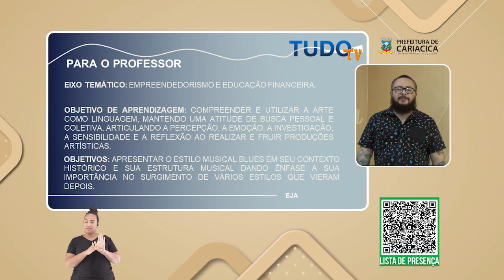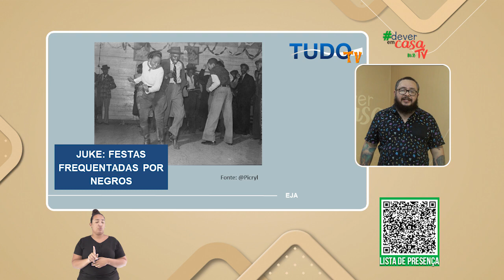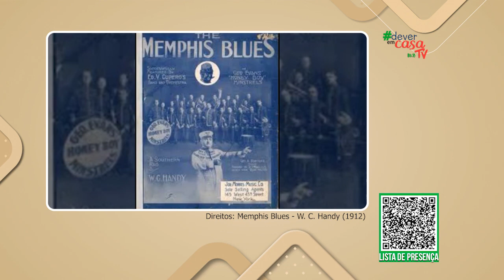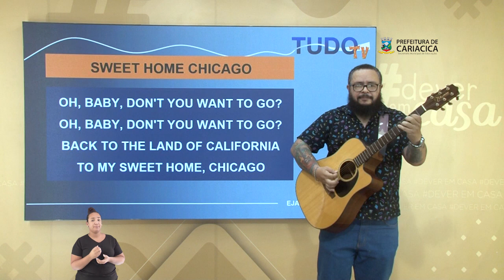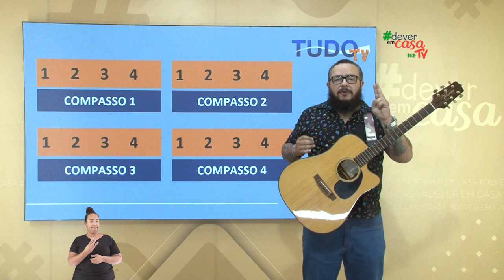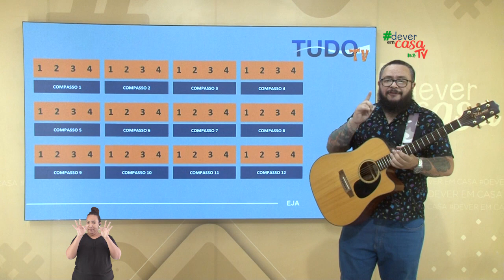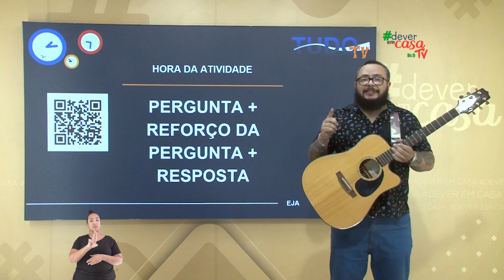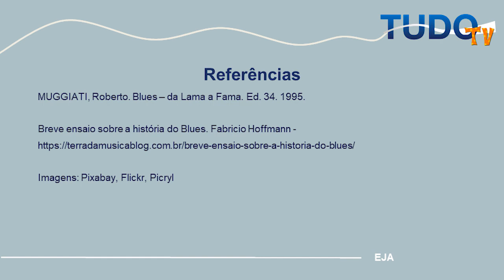Uma Pitada de Blues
Esta é uma aula de Artes destinada aos estudantes da Educação de Jovens e Adultos.

O Programa traz o estilo musical Blues explicado desde sua origem com a chegada dos negros à América do Norte no contexto da escravidão até a sua popularização no século XX. São abordados tanto os pontos sociais e culturais como a estrutura musical do ritmo e da letra.